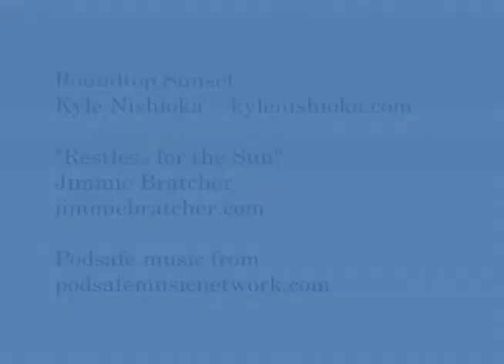Roundtop sunset timelapse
Timelapse of a sunset at Puu Ualakea Park.